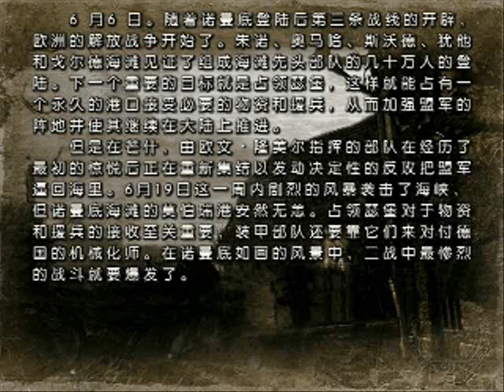PC Commandos II-Destination Paris-Level 8 How to Beat Part 1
Ok if ur wondering why this video has came up so late after the bonus mission video is that the fact is, I could never be bothered uploading videos for the past couple of weeks, and i actually made this video like on june! I could admit i sucked at this mission because that was actually the second time ive ever completed that level! I may make a remake, it would depend on what you guys think about this vid, I think it took so long to complete this whole vid that i might make a remake.